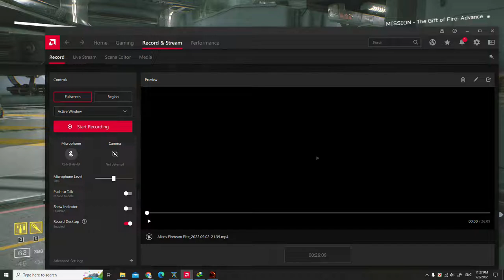ALIENS Fireteam Elite: Pathogen - The Gift Of Fire: Recon - Mission 2